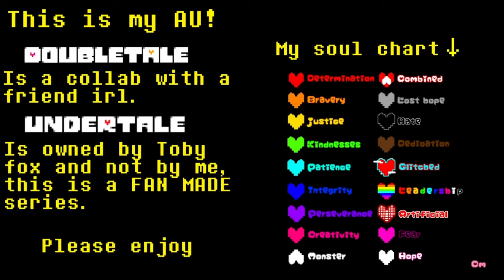DoubleTale | Episode 1 | Ft. DaisyAsie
This is a series made by me and my friend so it takes a while to make each episode. I hope this was ok… 😅 now that I’ve got that out of the way I’ll be making some more of my own skits!

Apps used: Capcut, IbisPaint X & Gacha Club

Undertale by: Tobyfox